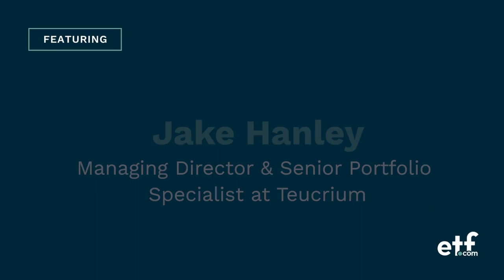[Talk ETFs] Is It Too Late to Invest in Soaring Cocoa?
Cocoa is on a tear. From $2,600 per metric ton a year ago, the price of cocoa soared to more than $10,000 this week.

What’s causing this massive rally and how can investors capitalize on the rise?

In this episode of Talk ETFs, etf.com senior analyst Sumit Roy sits down with Jake Hanley, Managing Director and Senior Portfolio Specialist at Teucrium—an agriculture-focused ETF issuer— to get answers to those questions and more.

Jake Hanley has over a decade of experience in financial services. Prior to his employment with Teucrium, Hanley was a financial advisor and held the position of assistant vice president at Merrill Lynch, Peirce, Fenner & Smith. As a financial advisor, Hanley was responsible for providing investment selection, portfolio management, as well as financial and estate planning services, for high net-worth and ultra-high net-worth clients. Hanley graduated from Sacred Heart University with a Bachelor of Arts in History in 2006. He holds Series 3, 7 and 24 licenses.